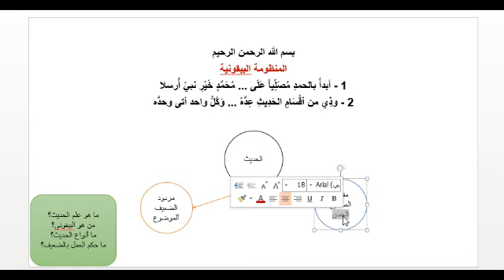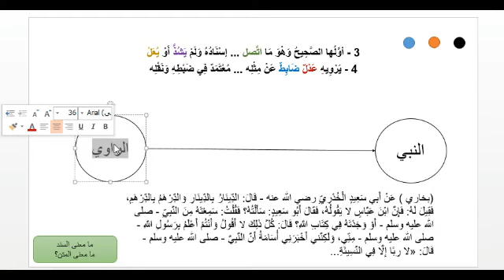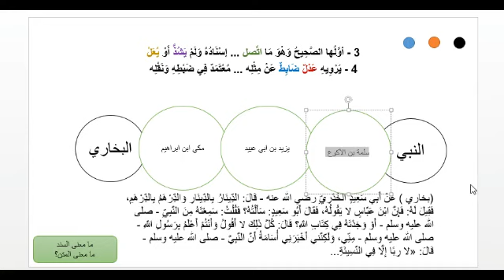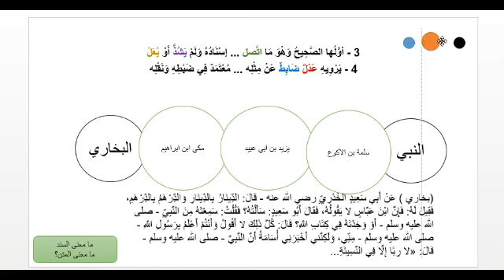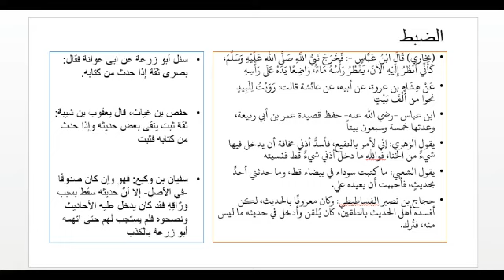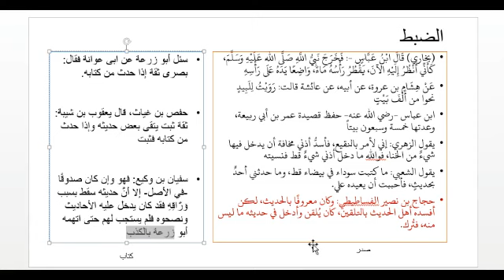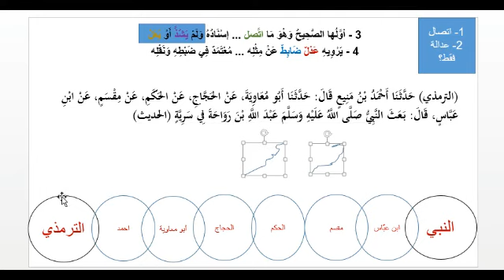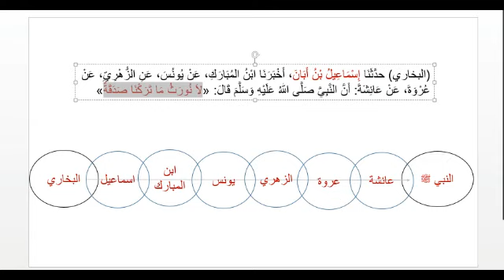شرح البيقونية في مصطلح الحديث - الدرس الأول للشيخ محمد بن شمس الدين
الدرس الأول من دروس شرح المنظومة البيقونية، تبث الدروس بالبث المباشر على صفحة قناة البينة لمقارنة الأديان والرد على الشبهات كل سبت وأربعاء الساعة 8 بتوقيت القاهرة، والـ 9 بتوقيت مكة
وعلم الحديث من خلاله نستطيع أن نعرف مدى صحة الكلام المنسوب لقائله، سواء كان للرسول صلى الله عليه وسلم أم لغيره
هذه الدروس مهمة جداً لأنها مبسطة بصورة كبيرة، ويحتاجها الشباب اليوم في ظل الهجمة الشرسة على سنة النبي محمد صلى الله عليه وسلم وكتب التراث الإسلامي